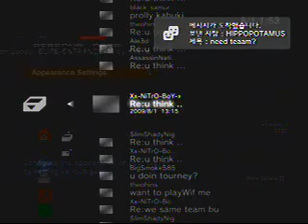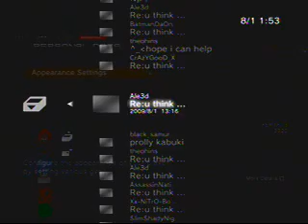Scary KABUKI FACE :'(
I asked to my some friends about KABUKI or Zombie Face Paint ,what's more looks better for Girl Character ...

5 People said Zombie better , and4 people said KABUKI will better ..

but, i choosed KABUKI :3 ,Because, Zombie is giving Evilness mood :(  , i prefer Looks rightful and Looks Kind and beauty lol ..

but, it was not like as my expected , on the contrary, it was looks more Scary than Zombie face lol
look that Eyes :( lol